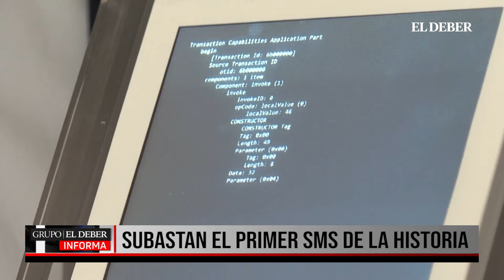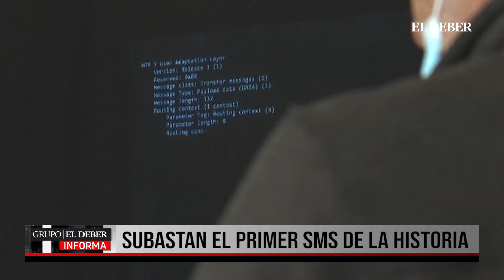SUBASTAN EL PRIMER SMS DE LA HISTORIA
Primer SMS de la historia, subastado como NFT por más de 120.000 dólares